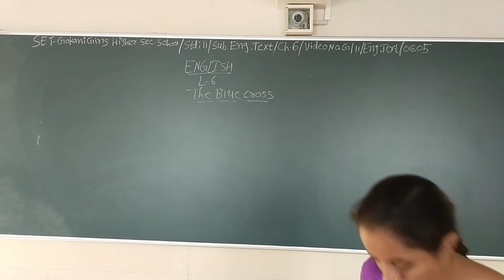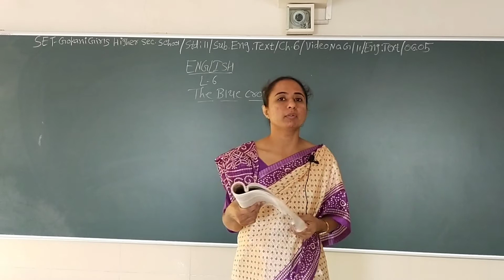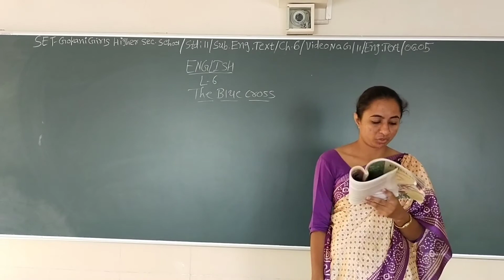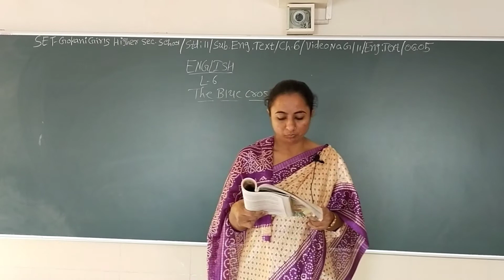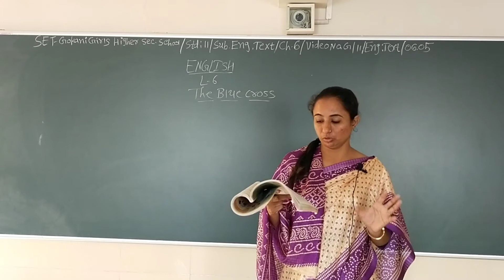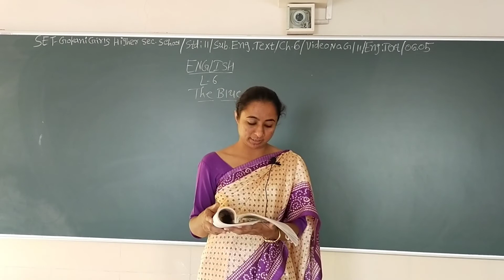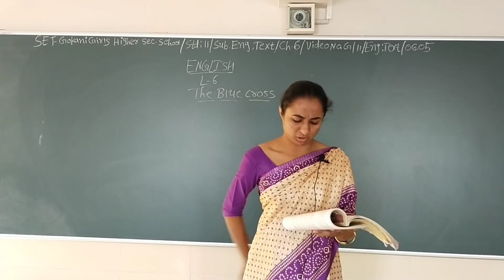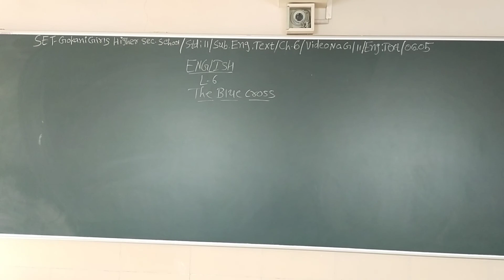SET - G/11/ENG TEXT/06.05